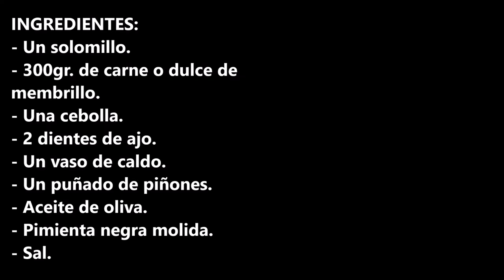SOLOMILLO DE CERDO CON MEMBRILLO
Solomillo de cerdo con membrillo una receta fácil y rápida de hacer, ideal para estas fiestas.

INGREDIENTES:
- Un solomillo.
- 300gr. de carne o dulce de membrillo.
- Una cebolla.
- 2 dientes de ajo.
- Un vaso de caldo.
- Un puñado de piñones.
- Sal.

INGREDIENTS:
- A sirloin steak.
- 300gr. of meat or quince jelly.
- One onion.
- 2 cloves of garlic.
- A glass of broth.
- A handful of pine nuts.
- Olive oil.
- Ground black pepper.
- Salt.